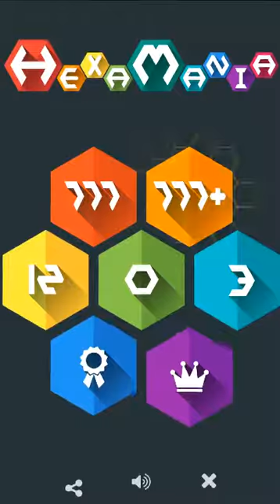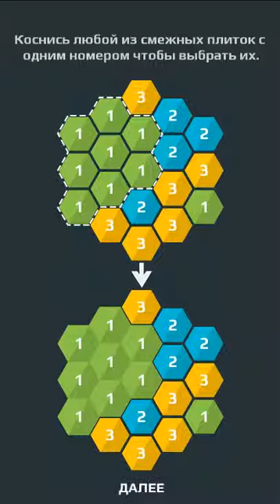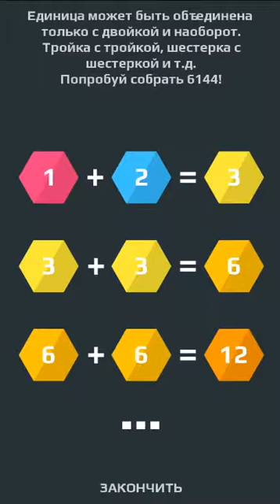HEXAMANIA PUZZLE АНДРОИД ГЕЙМЛЕЙ